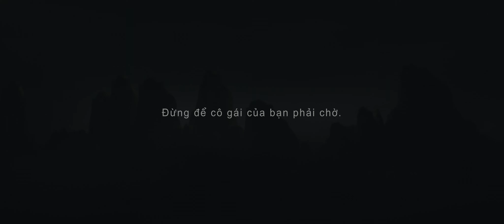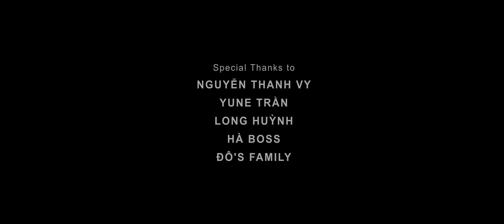ĐỒ ÁN HỌC VIÊN | KHOÁ VFX - LỚP X2208E1 | Phim ngắn The Wait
“The Wait” kể về sự lo lắng và khó hiểu của Thư khi không nhận được tin nhắn của người yêu mình (Đô) trong thời gian dài. Vì thế cô chìm vào thế giới tưởng tượng, tạo ra những bản sao của bản thân và tự suy diễn đến mức suýt đi đến quyết định chia tay.

Liệu Đô có quay trở lại để cứu vãn mối quan hệ của hai người và đưa Thư trở về thực tại? Cùng xem The Wait để tìm câu trả lời nhé!

▪️ Đồ án cuối khoá lớp: X2208E1 - ADVFX
▪️ Giảng viên hướng dẫn: Thầy Đặng Ngọc Dũng
▪️ Thành viên thực hiện:
- Võ Văn Đô
- Bùi Anh Mẫn
- Đào Đức Nguyên
- Trần Tuyết Anh Nguyên
- Trần Thị Thúy Vy
- Đỗ Xuân Anh

HỌC VIỆN KỸ XẢO ĐIỆN ẢNH & HOẠT HÌNH MAAC

Với sứ mệnh tạo ra một thế giới Media & Entertainment đầy mê hoặc và hấp dẫn, Học viện Kỹ xảo Điện ảnh & Hoạt hình – MAAC (Maya Academy of Advanced Cinematics) mang đến cho bạn cơ hội trải nghiệm môi trường học tập quốc tế năng động, sáng tạo; liên tục nâng cao kỹ năng, kiến thức chuyên môn qua những giờ học thực hành tương tác cùng các chuyên gia giàu kinh nghiệm thực tiễn.

Hệ thống chương trình giảng dạy và phương pháp học tiên tiến của MAAC tạo cho học viên nền tảng chuyên nghiệp, thúc đẩy tinh thần ham mê học hỏi, nâng cấp bản thân, thể hiện tài năng và tôn vinh tính sáng tạo. MAAC sẽ là người đồng hành đáng tin cậy cùng bạn chinh phục đam mê.

MAAC đã có hơn 160 cơ sở trên toàn thế giới, hỗ trợ giới thiệu việc làm cho các bạn học viên trong quá trình học. Ngoài ra, đến với học viện MAAC bạn sẽ nhận được cơ hội để đi du học, nhận bằng quốc tế.

Học viện MAAC - Học viện Kỹ xảo Điện ảnh & Hoạt hình đầu tiên và duy nhất đào tạo từ cơ bản đến chuyên sâu các khóa học 3D Animation, VFX, Game Art & Design